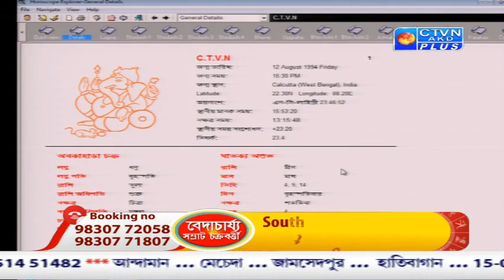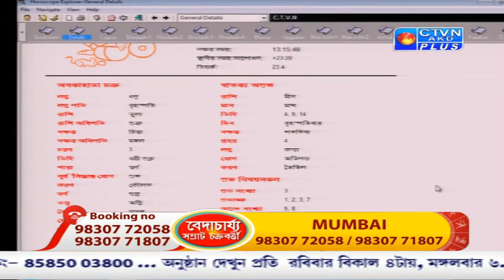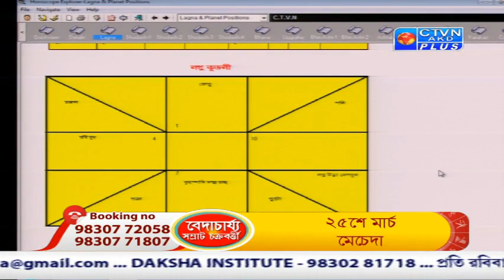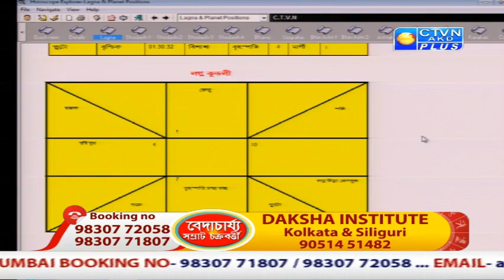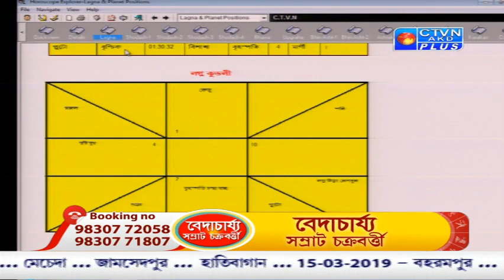BEDACHARYA ( Astrology ) CTVN Programme on MARCH 14, 2019 at 11:35 PM